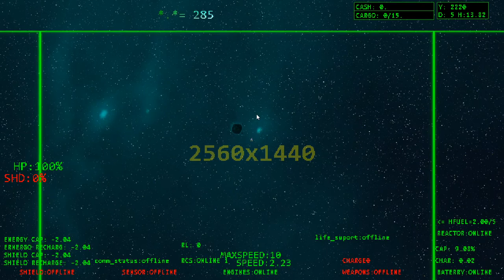Nameless Venture V0.10 Alpha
Game developed during the first world wide quarantine in 2020.

This is a sample of the state of development of the game.
FAQ:
Q:this is a 2D spaceship simlator?
A:YES
Q:This is an RPG?
A:YES
Q:is this a survival game?
A:YES
Q: is this game a space trade game?
A:YES
Q:can i change the color of the interface?
A: YES
Q:tower defence?
A:YES
Q:Real-time strategy (RTS)?
A:YES
Q:complex companion XP system?
A:YES
Q:random generated star system to explore?
A:YES
Q: I can be a scientist investigating anomalies, or a space pirate, or an asteroid miner, or the captain of a cargo ship, a bounty hunter or the captain of a scout ship in a humanitarian mission in search of new civilizations?
A:YES
Q:is there an ejection mechanism in the ship?
A:YES
Q:Can the ship make an distress call in an emergency?
A:YES

Gamedesign + Code
James Chapp Fillmore

Game inspired by Freelancer, FasterThanLlight, SpaceTrade(palm), Master of Orion 2, Dune2,  terminal velocity, X-wing, Mars Colonies, zombs, starblast, Carmen sandiego and more game like that...

Music